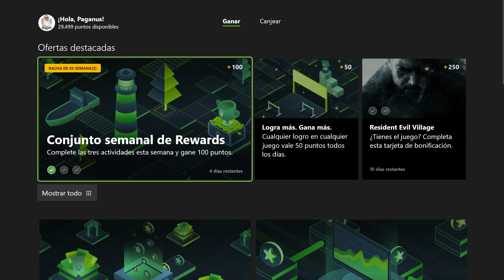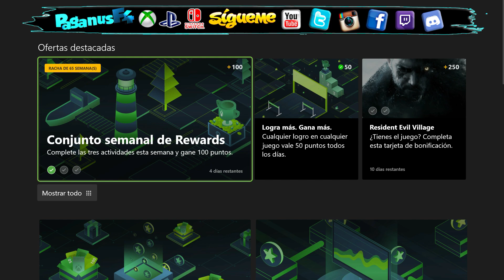Logro Express | Que Empiece La Fiesta En Peaky Blinders Mastermind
En este LogroExpress haremos QueEmpieceLaFiesta en PeakyBlindersMastermind, un logro Muy Fácil y Rapido.